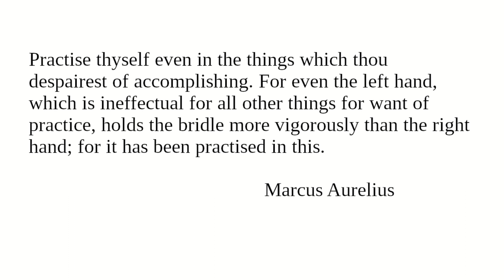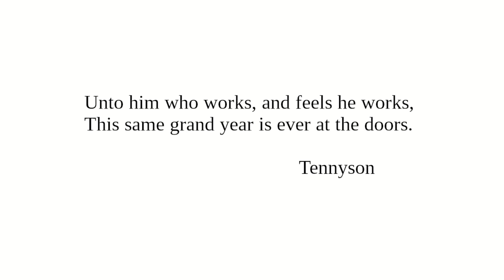Perseverance: Readings from "Character And Conduct" for February 13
Readings for February 13 from "Character And Conduct: A Book Of Helpful Thoughts by Great Writers of Past and Present Ages" selected and arranged for daily reading by Constance M. Whishaw.

"Perseverance"

Image:
Alfred, Lord Tennyson, portrait by P. Krämer
(note that at some point wikipedia.org may correct that double period in the URI).